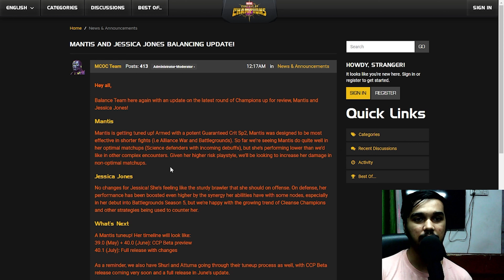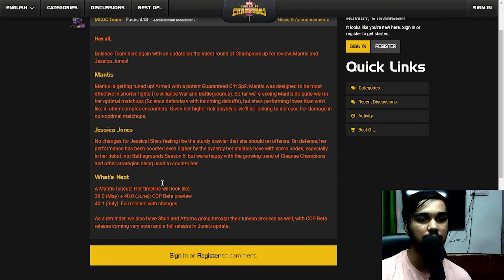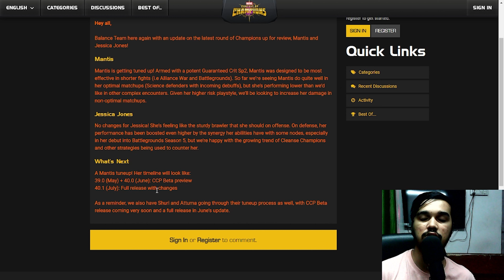MCOC - MANTIS BUFF ANNOUNCED! - MARVEL CONTEST OF CHAMPIONS